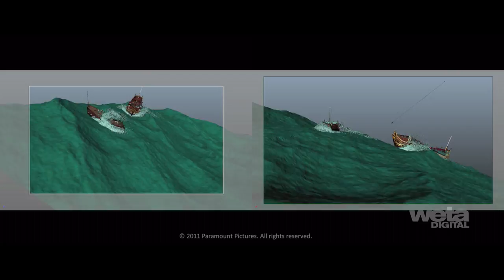The Adventures of Tintin VFX | Weta Digital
The Adventures of Tintin was our first fully animated feature film. We approached it with a lot of the same virtual production technologies we developed on Avatar. Take a look at how we transformed Hergé's stylised two-dimensional drawings from the comics into three-dimensional, CG animated characters.

We received the Annie Award for Animated Effects in an Animated Production, and the AEAF Award for Feature Film Animation for our work on The Adventures of Tintin.

Artists and Innovators in the World of Digital Entertainment.